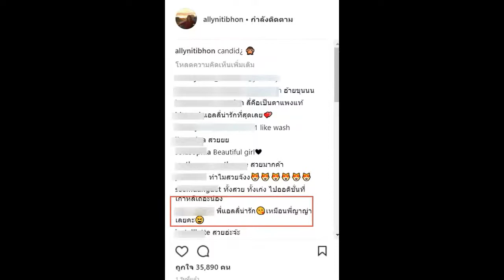คล้ายกันเกิ๊น! “น้องแอลลี่” โพสต์ภาพจนแฟนคลับบอกว่าเหมือน “ญาญ่า” ไปไหม